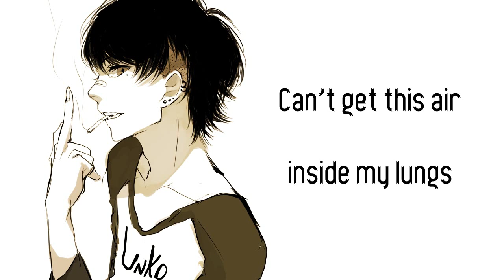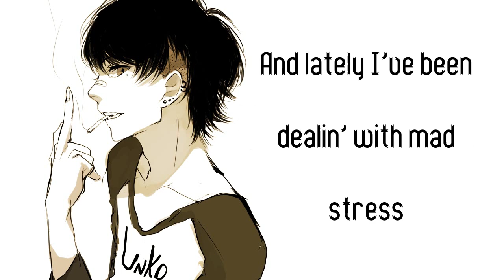Nightcore - F. F. F. [male]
ye fuck em

Lyrics:
[Intro: G-Eazy]
G, Bebe I got ya

Friends come and go, friends come and go
Go like the seasons
I never know, I never know what to believe in
And it's getting old, it's getting old
But no hard feelings
'Cause friends come and go, friends come and go without a reason
And I, I've been in L.A. for way too long
Can't get this air inside my lungs
It feels like I'm suffocatin' from all the lack of the realness here

Is there anybody real out here?
Got my middle, middle up while I'm singing

Fuck fake friends, we don't need 'em
Only thing they're good for is leaving
I've had it up to the ceiling
And I ain't got the time, money on my mind
I'll say it to your face, fuck fake friends

And lately I've been dealin' with mad stress
Comes with the territory of a Hollywood address
Is anybody real here? I need some fact checks
I need more realness, need you to act less
'Cause they deserve Oscars, so many imposters
What's up with guest lists? Can I come to your concerts?
We all got demons, I'm dealin' with monsters
I've taken every picture, signed titties and signed shirts
But at the same time I know I'm blessed to be here
So let's just be clear
A million kids wish they had the spot I got
Success is not a sandy beach chair
Be careful with the people you meet here, I'm sayin'
Uh, yeah

[Pre-Chorus: Bebe Rexha & (G-Eazy)]
Is there anybody real out here? (G)
Got my middle, middle up while I'm singing (Uh)

[Chorus: Bebe Rexha & (G-Eazy)]
(Yeah) We don't need 'em
(Bebe, you know I feel you)

[Bridge: Bebe Rexha]
Say it to my face, don't pretend